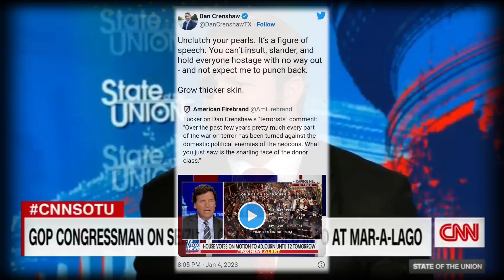Crenshaw's "Apology" Further Exposes The Donor Class We're Dealing With In DC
Click here to claim the Limited Edition “Gold United Coin” for BUY 1 GET 1 FREE!